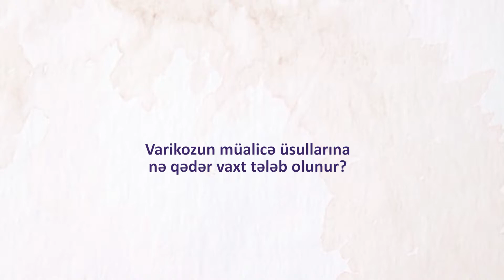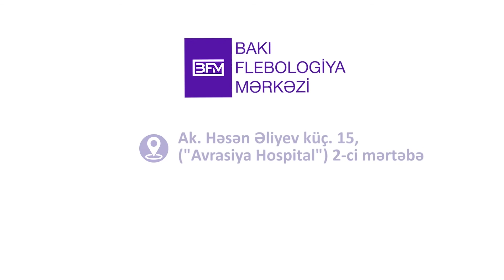Varikozun müalicə üssularına nə qədər vaxt tələb olunur? - Dr. Ceyhun Hüseynov